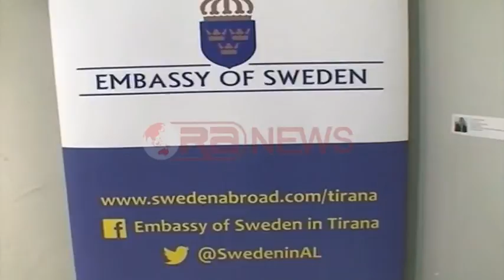Berat, Ambasada Suedeze ekspozitë mbi rëndësinë e mjedisit - RTV Ora News- Lajmi i fundit-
Berat - Të përballesh me klimën, ta shohësh me kujdes teksa shkatërrohet e të mos të të dridhet dora. Me këtë mesazh, Ambasada Suedeze solli në Berat ekspozitën mbi rëndësinë e mjedisit.
Pesë artistë suedezë sollën përmes karikaturave dixhitale, problemet e klimës dhe ndryshimet e saj në botë. Më pas artit të tyre ju bashkuan dhe artistë nga vende të ndryshme të botës, të cilët sollën këndvështrime të reja, mbi atë se çfarë po ndodh me faktorët klimaterik duke bërë thirrje për të nxitur reagimin e shoqërisë, për sensibilizimin mbi problemet aktuale të mjedisit.
Ambasadori suedez, Patrik Svensson, vlerësoi se çështjet e mjedisit na përkasin të gjithëve.
“Kur flasim për klimën dhe çështjet e nxehta që janë rrjedhojë e saj, kuptojmë se nuk i përkasin vetëm një shteti, por të gjithë globit. Gjithëpërfshirja na ka sjellë në Berat, ku shohim me rëndësi sensibilizimin e qytetarëve. Përmes karikaturës dixhitale, artistët përpiqen të tregojnë se çdokush mund të japë një kontribut, sado modest, në mbrojtje të mjedisit”, u shpreh Ambasadori Patrik Svensson
Në veprat e prezantuara në mjediset e “Eduart Lear Galeri”, u paraqitën vepra me këndështrime të ndryshme se si klima po ndikon në natyrë, mjedisi si po dëmtohet, si po arrin dora e njeriut të shkatërrojë gjithçka që natyrshëm trashëgoi në format më perfekte.